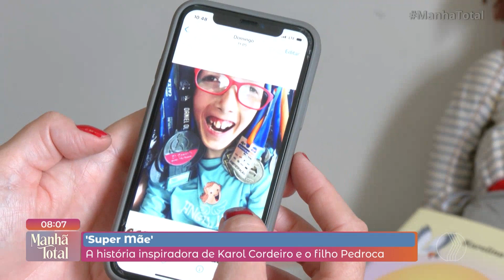SUPER MÃE: Tânia fala de maternidade e bastidores da emocionante conversa com Karol | Manhã Total